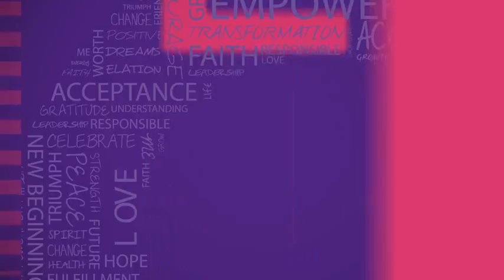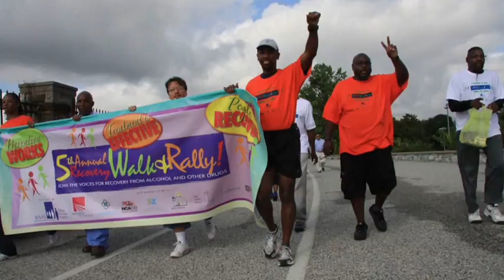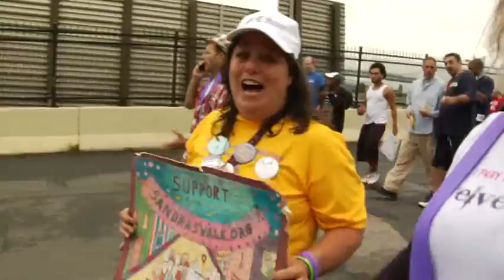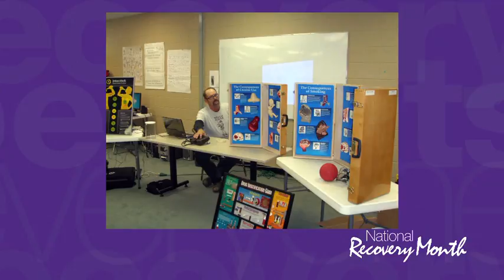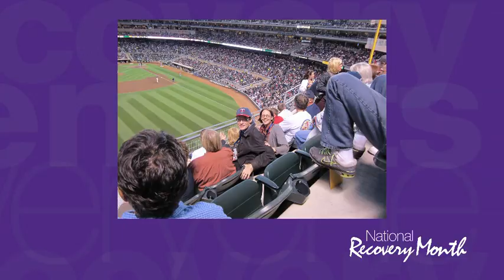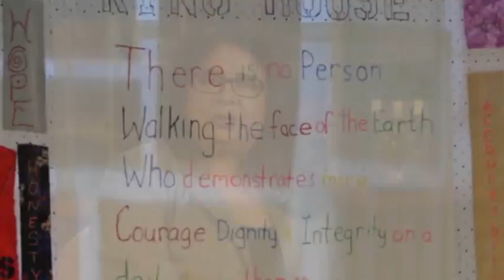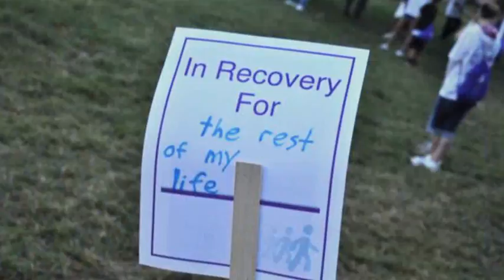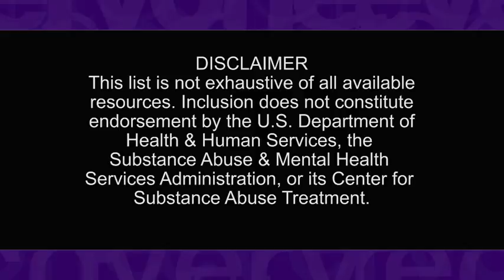Road to Recovery - Join the Voices for Recovery: It's Worth It (Full Episode)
Premiered: Wednesday, March 7, 2012

The Road to Recovery series kicks off its 12th season with this show that highlights the many accomplishments of the 2011 Recovery Month campaign, and looks forward to a successful 2012 Recovery Month in September.